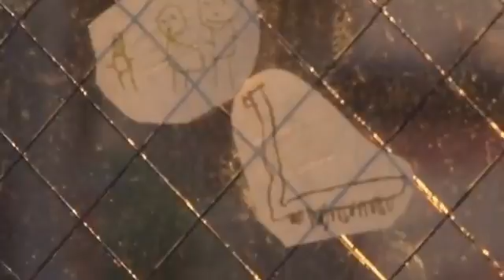Utada Hikaru Sakura Nagashi